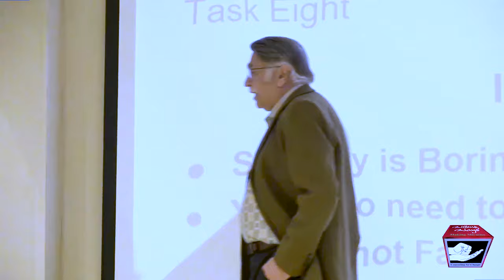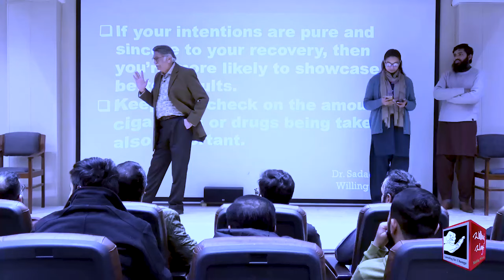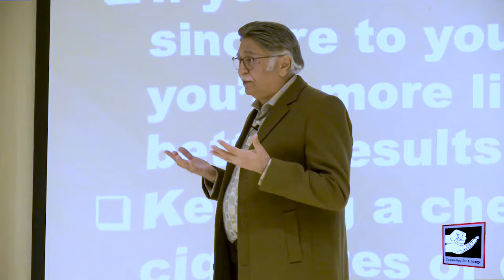سگریٹ نوشی چھوڑنے کا آسان طریقہ کیا ہے؟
سگریٹ نوشی چھوڑنے کا آسان طریقہ کیا ہے؟ کیاچھوٹی چھوٹی کامیابیاں بڑی کامیابی کا ذریعہ بنتی ہیں؟ کوئی بھی گول کیسے اچیو کیا جا سکتا ہے؟